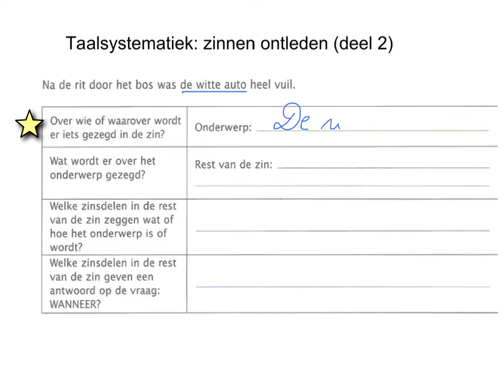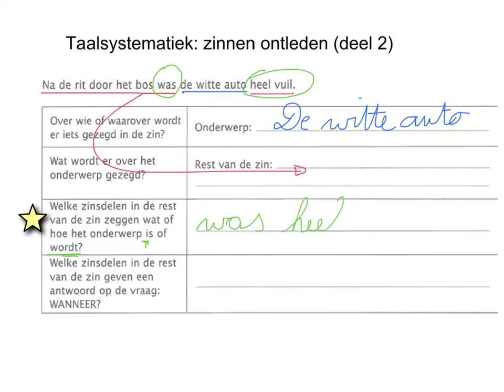taalsystematiek: zinnen ontleden deel 2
taalsystematiek deel 2